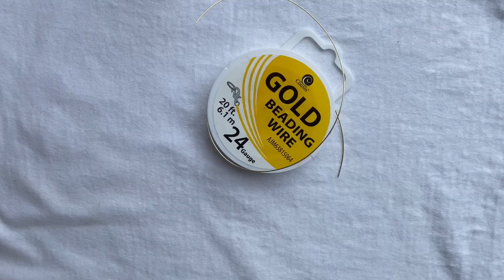Resin earrings/making flower earrings made with resin/uv resin jewelry/make jewelry in minutes 😍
uvresin /diy resin earrings/resin flowers/simple and easy resin earrings/wire wrapped earrings/wire resin earrings/no mold resin earrings
UV Resin
UV led Lamp